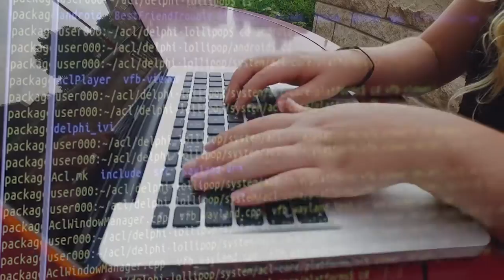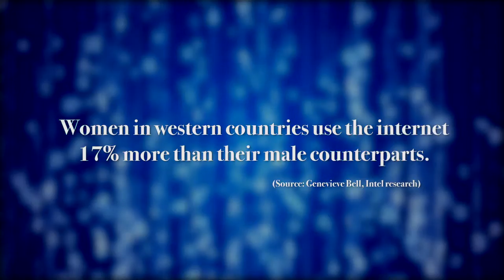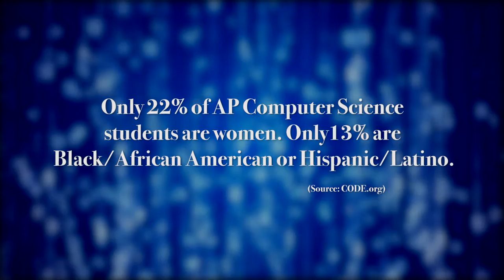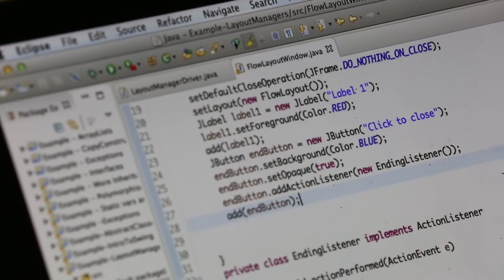The Women Who Code